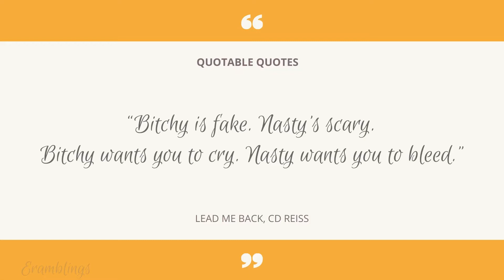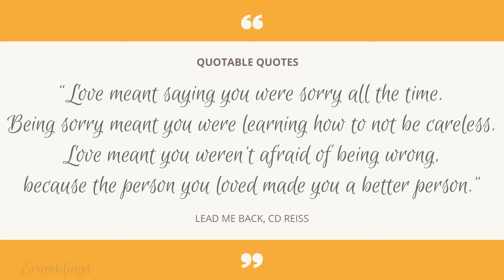Quotable Quotes from the Novel Take Me Back by CD Reiss | CD Reiss Books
Quotable Quotes from the Novel Take Me Back by CD Reiss

Quotes

“Until I was a teenager . . . I wished you’d stayed married and just pretended you were straight. Then I met gay people and realized you’d be miserable. But I just wanted you to be as miserable as Mom was, because why should you be the happy one?”

“It was easy to be charmed by a man caught in the act of loving something.”

“Bitchy is fake. Nasty’s scary. Bitchy wants you to cry. Nasty wants you to bleed.”

“A fully human man with all the beautiful trappings of a god, who was still riddled with flaws and insecurities, looked at me—with my incompleteness and deficits and as if I were a goddess.”

“Love means never having to say you’re sorry.”

“Love meant saying you were sorry all the time. Being sorry meant you were learning how to not be careless. Love meant you weren’t afraid of being wrong, because the person you loved made you a better person.”

“No matter what the future held in store for me, I was home.”

Cutting all ties, Kayla Montgomery drives cross-country to Los Angeles. New start. New life. And an unexpected new job: assistant to Justin Beckett.
The Justin Beckett.
The boy band rebel with the cocky attitude and dreamy bed head who casts a spell over his fans and tests the patience of his handlers.
Now at the peak of Mount Adulthood, he has to build a clean-cut, movie star image. It’s in his contract. No partying. No attitude. No groupies.
To tie it together, he needs a normal girl.
Suddenly, Kayla’s swept up in Justin’s glamorous world, and his arms. But the most dizzying thing is Justin himself. Sweet, generous, reliable, and as eager to shed his past as Kayla is hers.
About that…
Those ties she thought she’d cut? They’ve followed her across the country with her secrets in tow, and they’re about to test Kayla’s courage, Justin’s loyalty, and a love that wasn’t part of the deal.